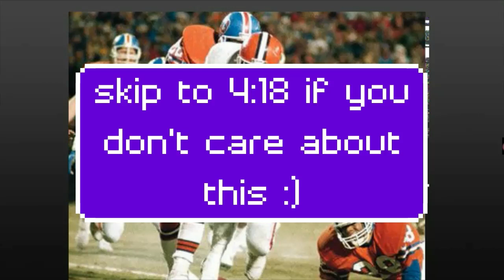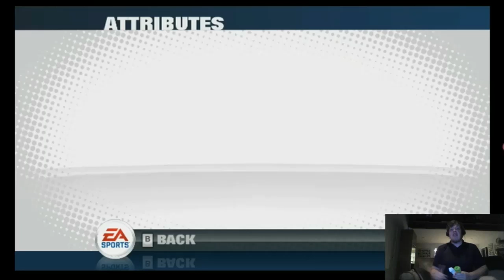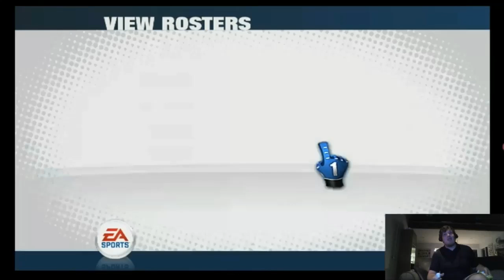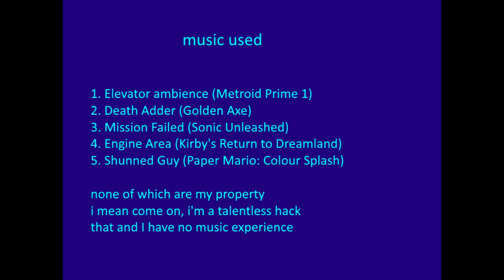Messing with Madden 2 preview video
(Real talk: congratulations on the Browns for going from zero wins to seven wins and a tie. They did a wonderful turnaround in 2018.)
However, the Browns historically are awful at managing their players, so let's exaggerate it in a Madden experiment.
Besides that first game I did, most of these videos will be experiments rather than flat-out comedies.
(Apologies about the long-winded history lesson, and about the poor editing during that segment. I made this video actually a couple months ago, I just never bothered to get around to doing the game because I was still in class at the time.)